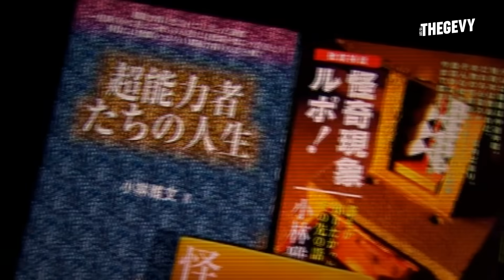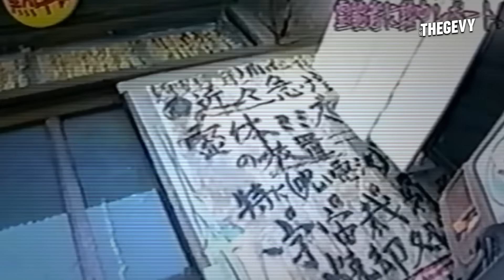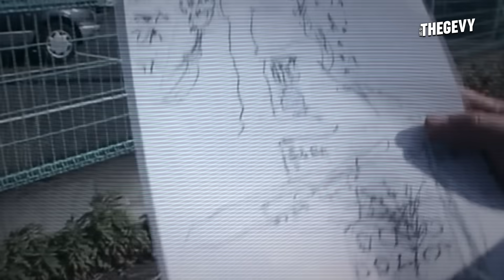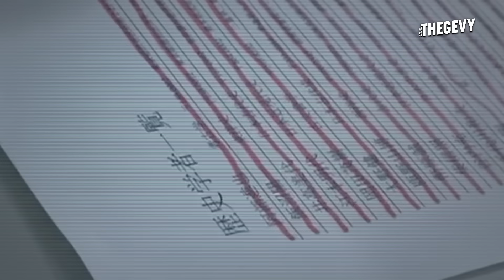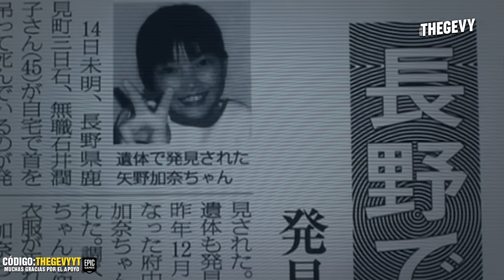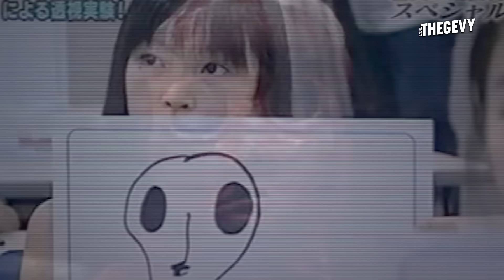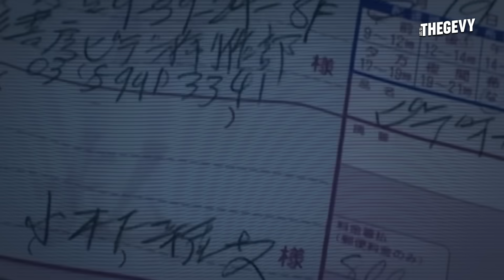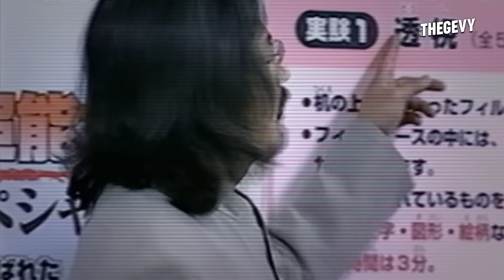EL METRAJE ENCONTRADO JAPONES MAS ATERRADOR (N O R O I) RESUMEN EN 20 MINUTOS/ THEGEVY